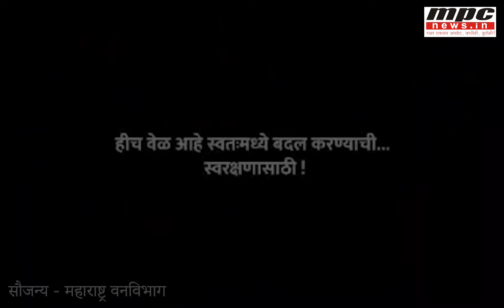आळंदीत बिबट्याचा वावर, स्वरक्षणासाठी काय कराल? | MPC News | Pune | ALANDI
आळंदी परिसरात बिबट्याचा वावर आढळून आल्यामुळे नागरिकांमध्ये भीतीचे वातावरण निर्माण झालं आहे.

आळंदी ग्रामीण विभागात असणाऱ्या  वडगावच्या मुख्य रस्त्याजवळ एका घराबाहेर साखळीने बांधलेल्या पाळीव कुत्र्यावर कामध्यरात्री एकच्या सुमारास बिबट्याने हल्ला केला. त्यात ते कुत्रे मरण पावले.

बबनराव दामू कुऱ्हाडे यांचे ते पाळीव कुत्रे होते. संदीप कुऱ्हाडे,युवराज वहिले,प्रसाद बोराटे यांनी वनविभागाला संबंधित घटना कळवली.

वन विभागाच्या वनरक्षक रेश्मा गायकवाड यांनी तत्काळ घटनास्थळी भेट दिली. कुत्रं मरण पावलं त्या ठिकाणी तसेच निवासी भागातील आणि शेत परिसरातील पावलांच्या ठशांची पाहणी त्यांनी केली. ते ठसे बिबट्याचेच असल्याचे निष्पन्न झाले.

खबरदारीचा उपाय म्हणून वन विभागातर्फे ठिकठिकाणी माहितीचे फलक लावण्यात आले आहेत. कुत्र्यावर हल्ला झाला त्या परिसरात मोठी लोकवस्ती असून तिथे भीतीचे वातावरण झाले आहे. आळंदी ग्रामीण भागासह वडगांव व केळगाव या परिसरात सुध्दा बिबट्या आढळून येत आहे. त्यामुळे नागरिकांना दक्षतेचा इशारा देण्यात आला आहे.